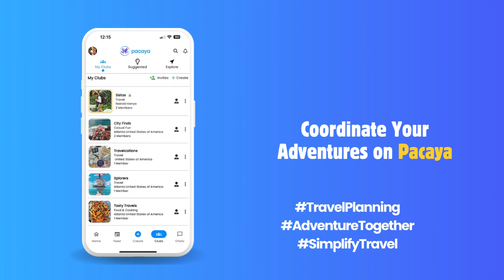Simplify Your Travel with Pacaya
Want to make travel easier and more fun? With Pacaya, you can connect with friends, find local activities and explore new places together. Watch this video to see how Pacaya simplifies your travel plans.